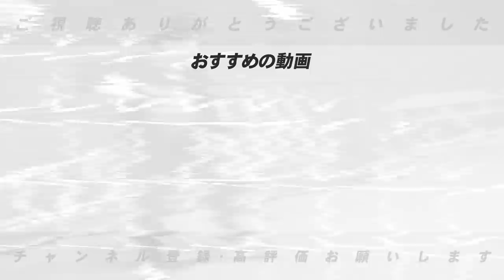【ダメだったらスパッと変えろ‼︎】坂本勇人を○番に置くと良い！？パリーグは佐々木朗希がカギ！？セパのクライマックスの展望を語ります！！【プロ野球ニュース】